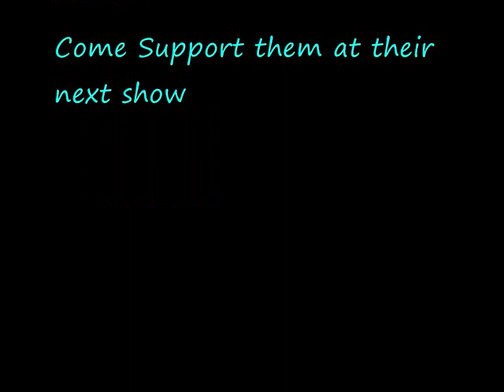Armour Under Fire= Dancing with Angels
auggies april 5th